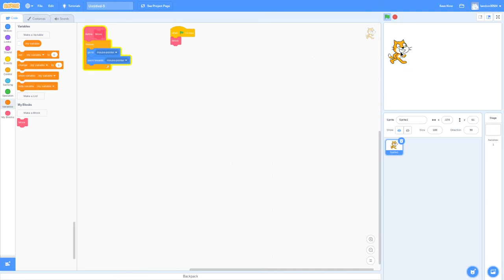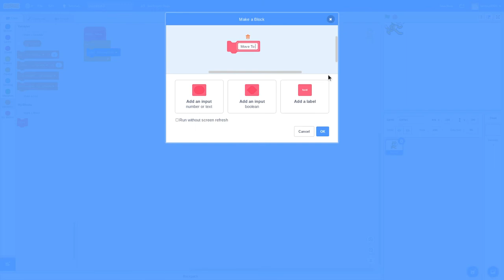How to make a block that goes to the mouse